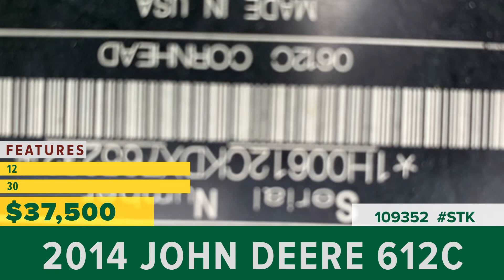Equipment for Sale | Stock# 109352 | wrightimp.com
2014 JOHN DEERE 612C